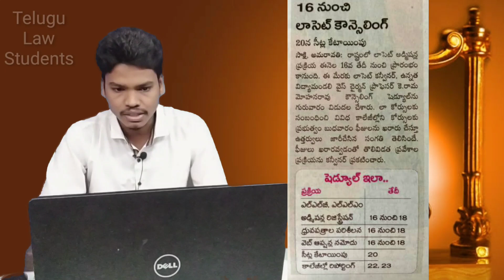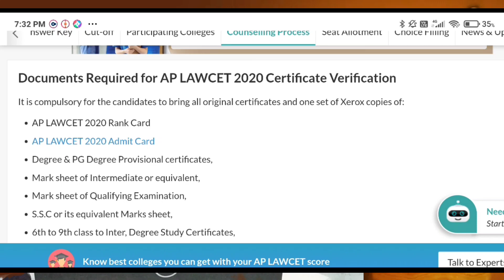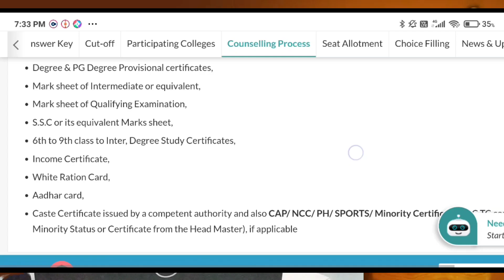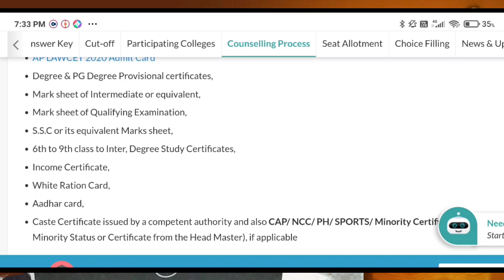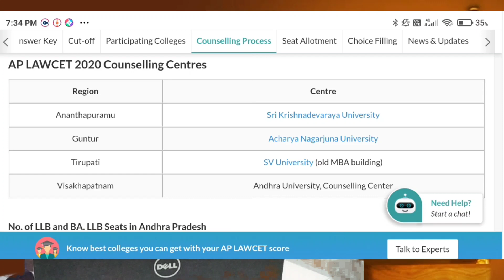AP lawcet Paper Notification Out & Prepare Documents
Documents List